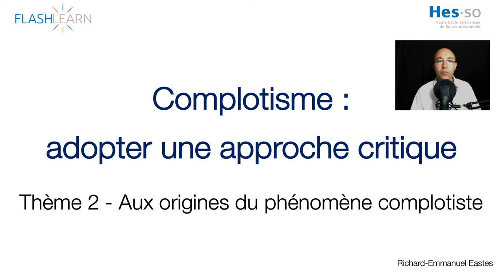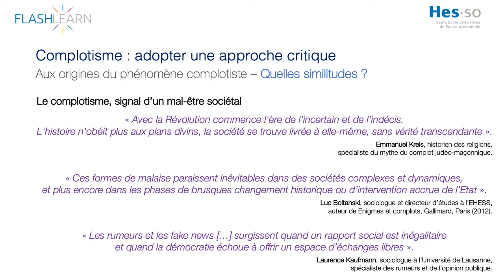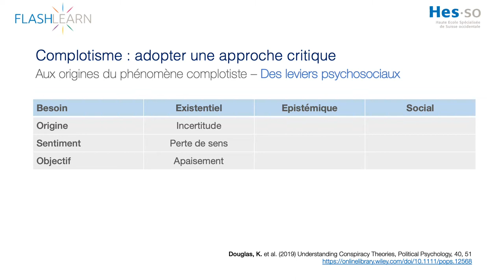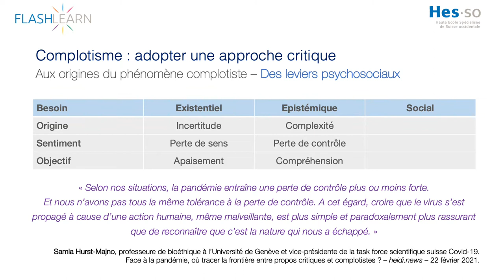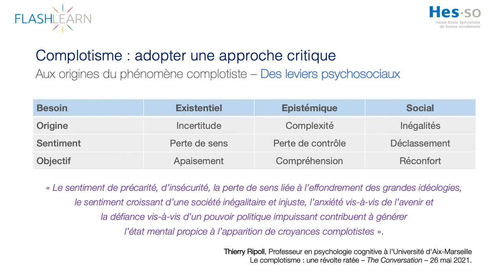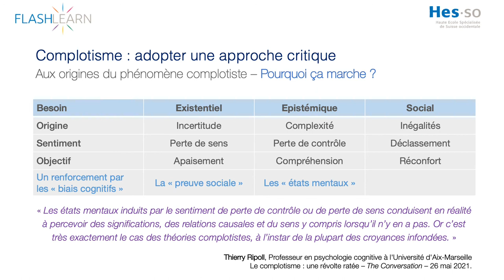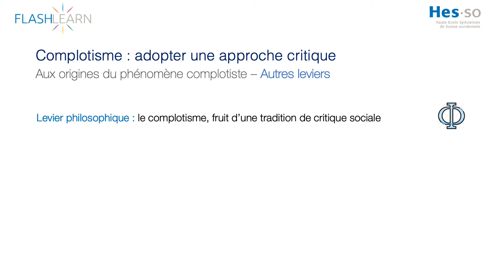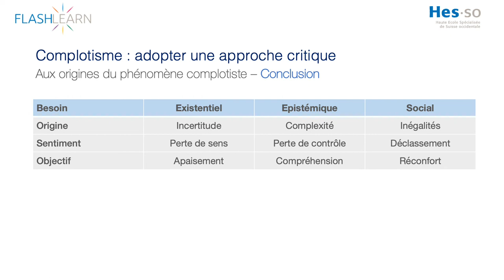#2 : Aux origines du phénomène complotiste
Le complotisme, ce n’est pas si nouveau que ça !
On trouve des exemples de théories du complot tout au long de l’histoire, du Moyen-Âge à l’attentat du World Trade Center en passant par la Révolution française. Les exemples en sont extrêmement variés mais, dans tous les cas, les supposés artisans du complot sont désignés : ce sont des individus, comme Bill Gates ou les Rockefeller, des organismes étatiques, comme l’ONU ou la CIA, des organisations secrètes, comme la franc-maçonnerie, et même parfois des groupes humains entiers, comme les juifs, les communistes ou, plus récemment, "les" écologistes. Ils sont accusés d’avoir volontairement déclenché des catastrophes ou d’avoir l’intention de le faire, dans leur intérêt propre.
Ces accusations sont portées sans preuves et même souvent à contrecourant des preuves, mais elles s’appuient sur des collections de faits isolés qui semblent donner du crédit à la théorie du complot. Dans certains cas, il n’y a même aucune preuve de catastrophe, aucun fait objectif ! Comme lorsque le mouvement QAnon a récemment accusé le parti démocrate américain d’entretenir un réseau pédophile sous-terrain aux Etats-Unis.

Mais, si ça a toujours existé, est-ce qu’on est capable de dire d’où vient le phénomène ?
C’est là que ça devient un peu compliqué. Parce que des leviers de la pensée complotiste, il y en a beaucoup. Et souvent même, à l’origine, il y a des questionnements et des préoccupations très légitimes ! Elles s’expriment simplement d’une mauvaise manière.
Il y a d’abord les gens qui voient la marche du monde leur échapper et à qui cela fait peur, parce que cela se fait à l’encontre de leurs valeurs. Ils ont l’impression que la politique, l’économie et la science décident pour eux, ou plutôt contre eux, et ils n’ont pas toujours tort.
D’autres se sentent déclassés ou marginalisés et ils réalisent que leur sort est aux mains des élites, ce qui n’est pas toujours faux non plus. Les transformations du monde leur apparaissent comme un rouleau compresseur et ils ont besoin de désigner des boucs émissaires responsables de leurs maux. D’ailleurs, l’existence de vrais complots leur donne parfois raison !
Le terreau du complotisme est donc avant tout créé par le contexte social.

Mais pourquoi les thèses complotistes se propagent-elles si bien ?
Ceci, par contre, c’est nouveau. Ils ne sont pas faits pour encourager le complotisme, bien sûr. Mais comme ils propagent plus facilement les publications les plus partagées et les plus commentées, ils favorisent les interprétations les plus simples, et celles qui parlent directement aux gens. Et ils les enferment dans des bulles d’informations concordantes.
Malheureusement, les interprétations les plus parlantes ne sont pas toujours les plus justes… Et si on pouvait déjouer un complot mondial simplement en surfant sur Internet, ça se saurait !